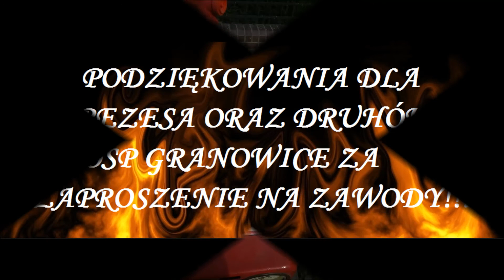OSP KSRG UJAZD GÓRNY ZAWODY GRANOWICE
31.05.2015 Zawody Strażackie Powiatu Jaworskiego w Granowicach.

Piosenka: Survivor - Eye of the tiger